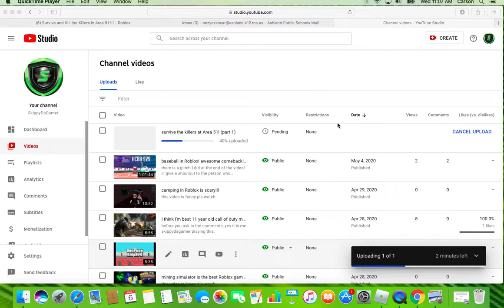survive the killers at Area 51!!! (part 2) final part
this video is funny pls watch